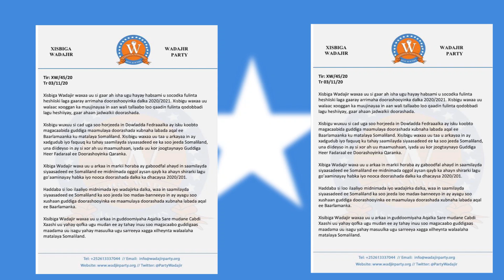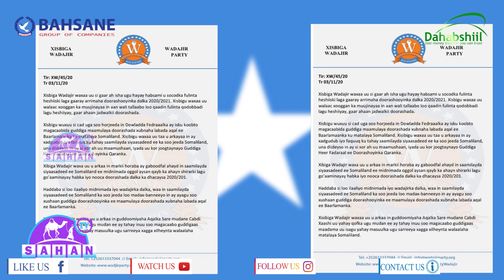xisbiga Wadajir Oo Walaac Xoogan Ka Muujiyey Doorashada Somaliya